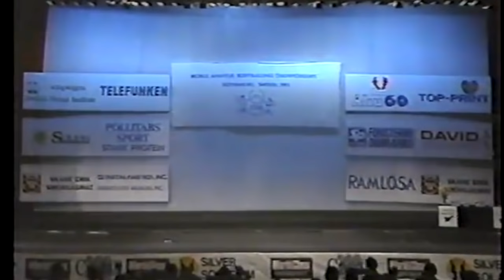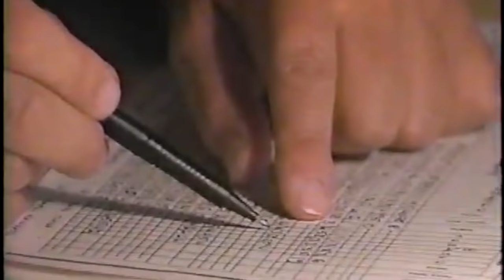Lee Labrada 1985 Mr. Universe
This video is about Lee Labrada 1985 Mr. Universe